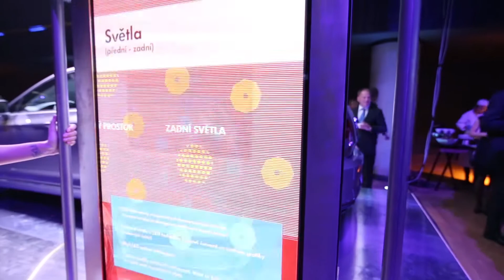X-RAY for Volkswagen Passat presentation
imitation of X-Rays developed for car presentations